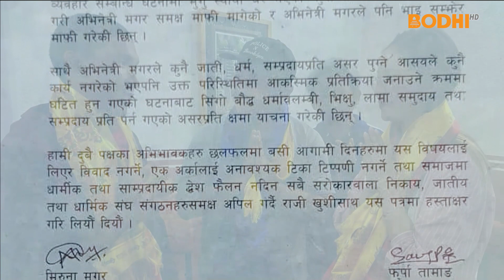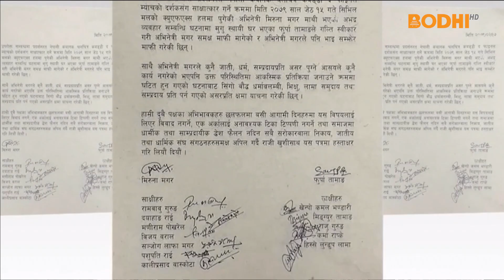नायिकालाई दुव्र्यवहार गरेको आरोप लागेका बौद्ध लामा गुरु प्रकरण अझै सेलाएन